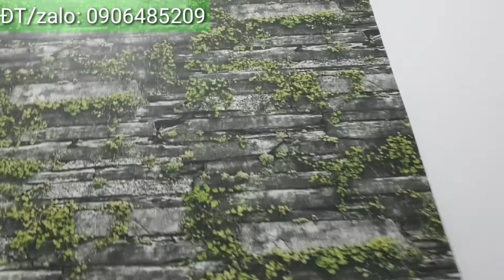Nhà mặt tiền sổ hồng riêng ngân hàng cho vay gần chợ Hưng Long Bình Chánh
Dt 4.2x30m
1 trệt 2 lầu 4 PN
Đầy đủ nội thất.
Gần chợ Hưng Long.
Ngân hàng cho vay 70%.